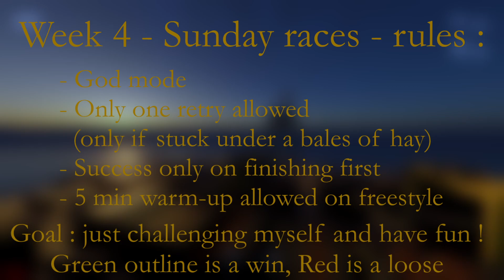Me learning FPV drone flying - Sunday races - Week 4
Sunday races Week 4 !!

Every sunday I do some races with specific rules each weeks.

This series is part of a challenge I set myself on.
I need to log 120h of flying a fpv drone on the simulator, save up money and at the end of the challenge which will last 3 month, I will research and buy my fpv drone.

This translate by doing 10h a week, so 1h a day and 3h more whenever.

Deadline 13 november.

Luuna.

Credits:

Editing time : 1h30
Editor: Luuna
Pilot : Luuna

| Video Chapters |

00:00 - Start
00:00 - Recap
00:26 - Map : Straw bale
02:01 - Map : Pine valley
03:39 - Map : Minus 2
05:13 - Map : Autumn field
06:48 - Map : Hanger C03
08:23 - Map : Liftoff arena
09:58 - Map : Dubai legends
11:36 - Map : Hannover